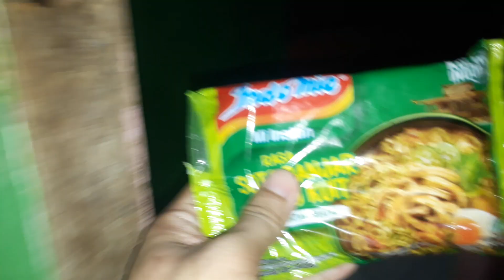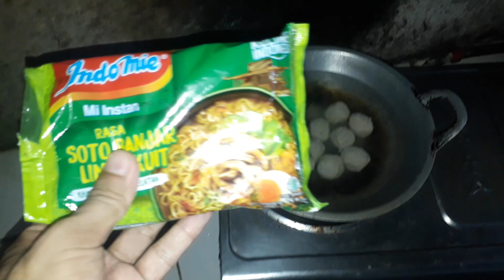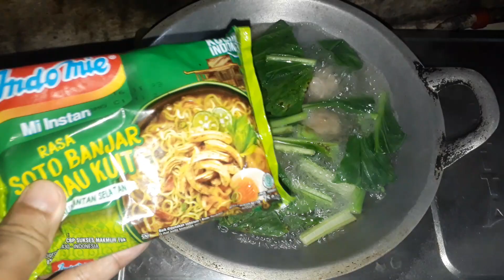BAGAIMANA LANGKAH LANGKAH MEREBUS INDOMIE BAKSO SAPI